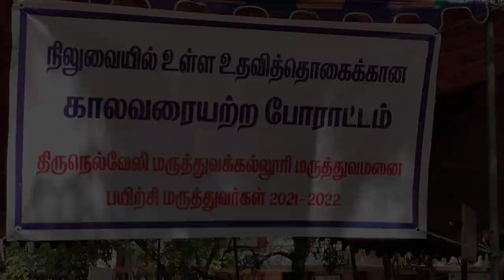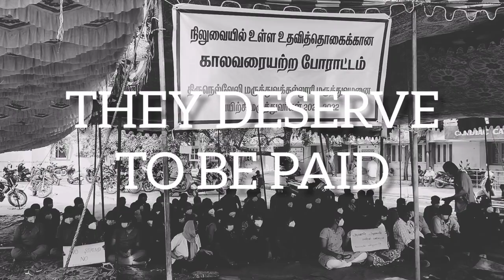CRRI'S PROTEST AT TIRUNELVELI MEDICAL COLLEGE HOSPITAL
CRRI'S of tvmch are protesting as they haven't received their salary for three months. Do support their protest.
And share till it reaches the authorities.

UPDATE: THE PROTEST WAS A SUCCESS AND THE CRRI'S WERE PAID.